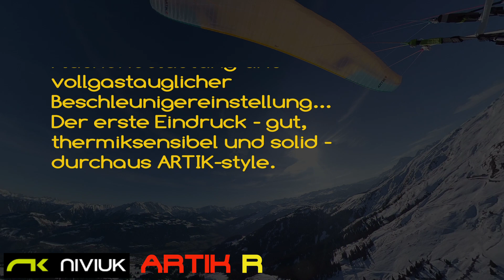Neuheit: Vorstellung NIVIUK ARTIK R (EN-C 2-Leiner)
Jetzt habe ich ihn bekommen - den ersten EN-C Zweileiner, den ich fliegen kann. Der ARTIK R von NIVIUK hat in der Zertifizierung gut abgeschnitten - viele A's und B's und einige C (siehe
In meinem Erstflug auf der Grösse 23 mit 86kg Abfluggewicht war ich eher leicht und konnte auch wegen des nicht perfekt eingestellten Beschleunigers das Geschwindigkeitspotential nicht voll ausschöpfen/erfliegen. Das kommt noch - vermutlich dann mit der Grösse 21. Die Kappe machte soweit einen sehr stabilen Eindruck, aber eben max Steigen bei 2,7m/sec - das sagt noch nicht viel aus. Dennoch hatte ich Spass am Flügel (logisch :-) ) und bin mit dem Flug voll zufrieden gewesen.

Das grosse Interesse an meinem Video über die EN-C 2-Leiner hat mich sehr gefreut! Vielen Dank. Jetzt geht's immer weiter mit dieser neuen "Spezies". wenn es Euch interessiert - testen!